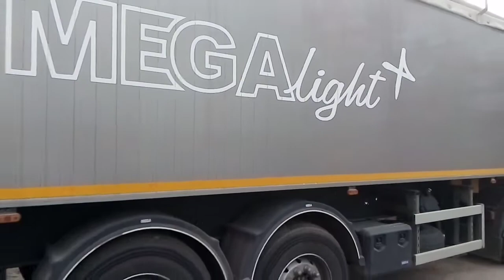Sprzedaż kukurydzy 2019 na PGR w najmowie scania i vvielton